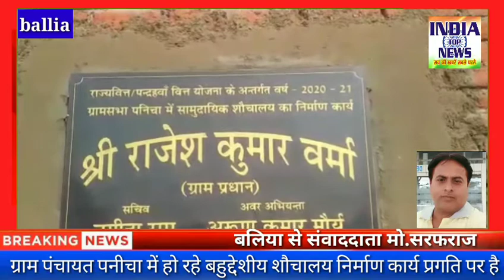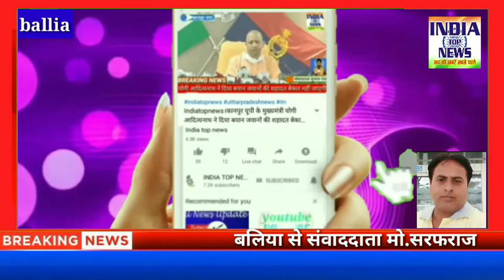ग्राम पंचायत पनीचा में हो रहे बहुद्देशीय शौचालय निर्माण कार्य प्रगति पर हैं